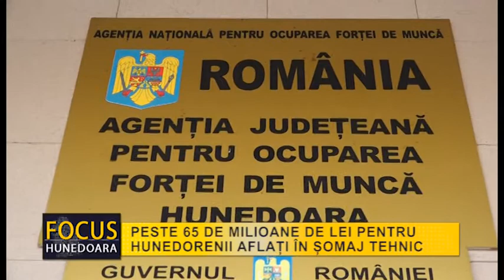PESTE 65 DE MILIOANE DE LEI PENTRU HUNEDORENII AFLAȚI ÎN ȘOMAJ TEHNIC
Agenția Județeană pentru Ocuparea Forței de Muncă Hunedoara informează că, de la începutul pandemiei și până la finalul săptămânii trecute, până au fost efectuate lunar plăți pentru un număr mediu de 2.800 de agenți economici care au solicitat șomajul tehnic în fiecare lună. Numărul maxim de persoane care au beneficiat de șomaj tehnic într-o lună a fost de aproximativ 25.000, iar valoarea totală a plăților făcute de Agenție a deposit suma de 65 de milioane de lei.  Totodată, în aceeași perioadă, Agenția Județeană pentru Ocuparea Forței de Muncă Hunedoara a efectuat plăți în conformitate cu Legea nr. 19/2020 privind acordarea unor zile libere părinților pentru supravegherea copiilor, în situația închiderii temporare a unităților de învățământ. Aceste plăți au fost în valare de aproape 800 de mii de lei, media lunară a persoanelor beneficiară fiind de 165.